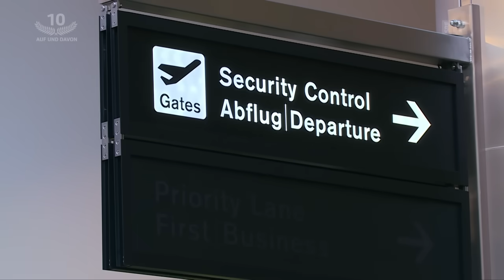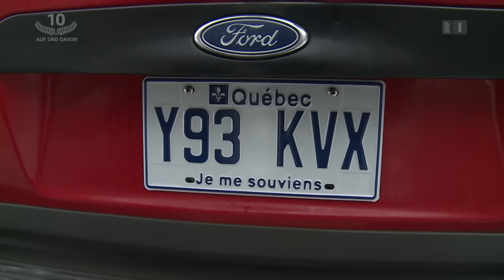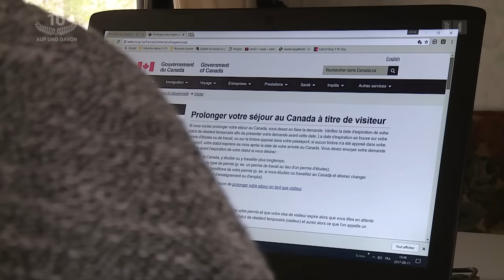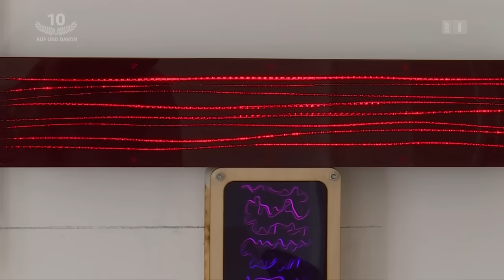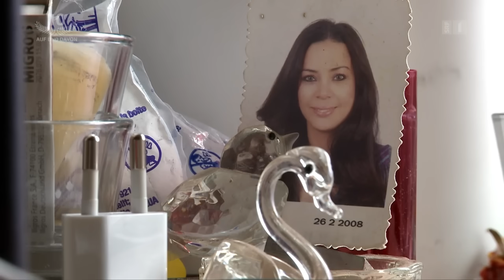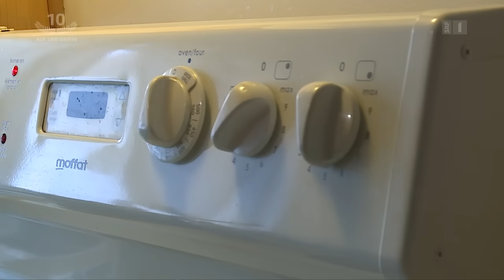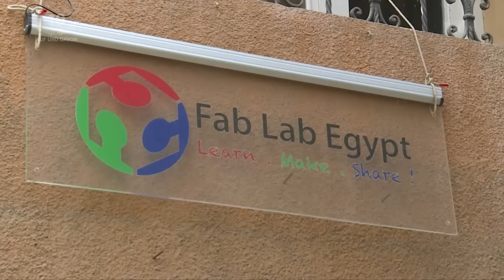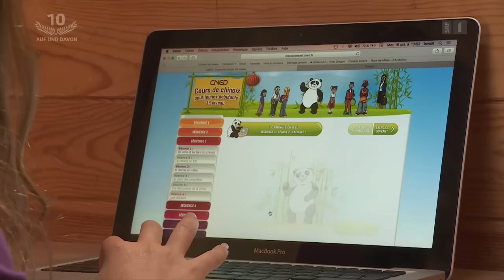Schweizer Auswanderer | Frankreich, Ägypten, Kanada | Bye bye la Suisse / Auf und davon | SRF Dok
Die Schwester von «Auf und davon» des Westschweizer Fernsehens RTS heisst «Bye bye la Suisse». Die Romands erzählen jedes Jahr ihre eigenen Geschichten von Schweizer Auswanderer. Anlässlich des 10-jährigen Jubiläums von «Auf und davon» zeigen wir eine gekürzte Fassung von «Bye bye la Suisse». Wir blicken zurück auf die Auswanderergeschichten in Frankreich, Ägypten und Kanada.

Trotz Schweizer Sicherheit, trotz Job, Familie und Freundeskreis: Jahr für Jahr verlassen Tausende Schweizerinnen und Schweizer ihre alte Heimat, um in der Ferne ein neues Leben zu beginnen.

2015 hatte sich die Familie Leibzig in einer Jurte in Frankreich niedergelassen. Benoît, Justine und ihre Kinder Eliah und Nohim liessen das komfortable Leben in der Schweiz hinter sich und suchten in Haute-Garonne den Einklang mit der Natur.

Kurze Zeit später verabschiedete sich der Waadtländer Jean-Luc Marchina ins Land der Pharaonen. Der Fotograf, Videofilmer und Lampendesigner hatte sich zum Ziel gesetzt, in Ägypten seine Verlobte Abeer Soliman zu heiraten und sich dort eine neue Kundschaft aufzubauen. Doch zuerst muss er die Sprache lernen.

Vom Jura nach Kanada – Aline und Fred Müller suchten mit ihren Hunden in den Weiten Kanadas mehr Freiheit. Zuerst gönnten sie sich Ferien, dann wollten sie in Yukon Arbeit finden und eine permanente Aufenthaltsgenehmigung erhalten. Wo stehen diese Auswanderer heute? Wie schaut ihr Alltag nach einem Jahr aus? Wie geht es ihnen?

 👇 Mehr zum Thema Dokus & Reportage gibt es hier:
👥 SRF Dok auf Facebook: